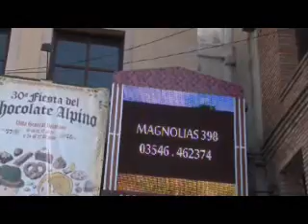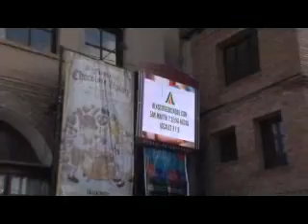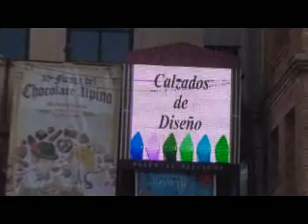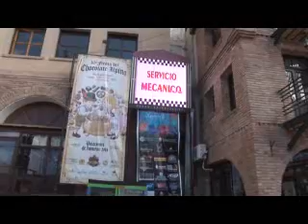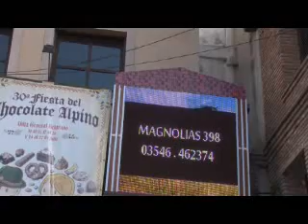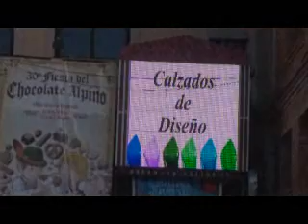FRANCISCO PEZZENTE PANTALLA LED FRENTE AL SALON DE EVENTOS